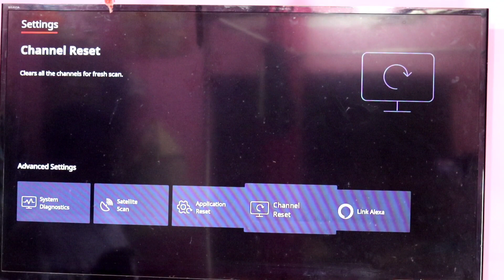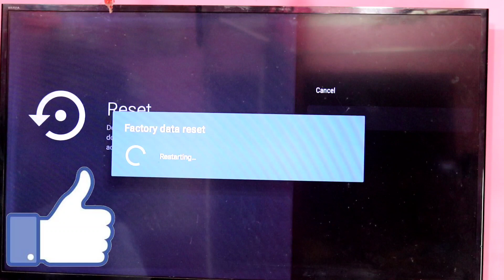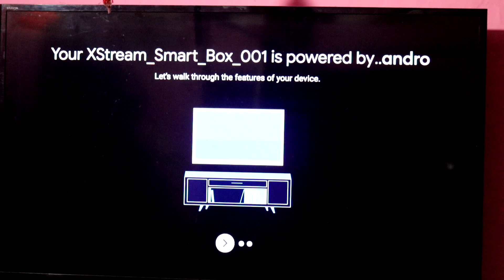How to factory data reset airtel xstream | Airtel Xstream Ko Reset Kaise Kare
Dosto aaj ke iss video me ham apko bata rahe hai ki ap apne airtel xstream ko reset kaise kar sakte hai. To iss video ko pura dekhna